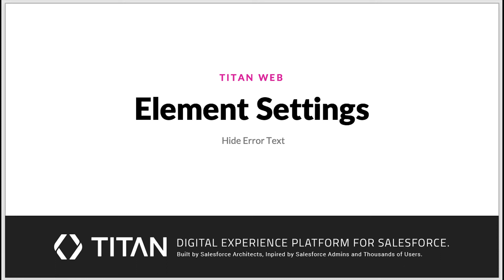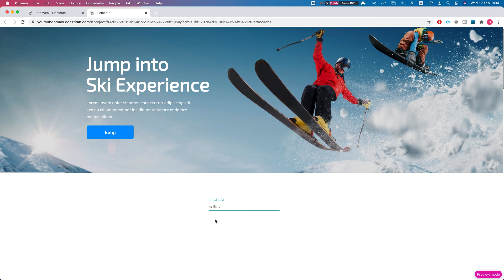Element Settings Hide Error Text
Watch how to hide Error Text of Input Field in Titan Web Element Settings.